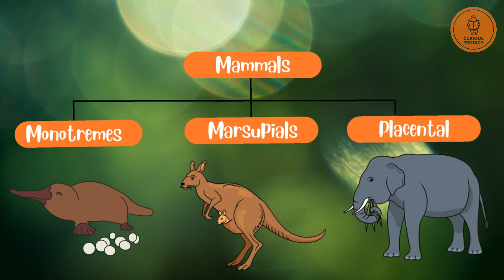Classification of Mammals: Monotremes, Marsupials and Placentals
Welcome to the fascinating world of mammalian diversity! In this educational video, we'll explore the classification of mammals into three distinct groups: monotremes, marsupials, and placentals. Join us as we embark on a journey through the evolutionary history and unique characteristics of each group.

First, we'll delve into the world of monotremes, the most primitive group of mammals that lay eggs instead of giving birth to live young. Meet iconic monotremes like the platypus and echidna, whose remarkable adaptations have fascinated scientists for centuries.

Next, we'll journey to the land of marsupials, mammals that give birth to tiny, undeveloped young who complete their development in a pouch. Explore the diversity of marsupials, from kangaroos and koalas to opossums and wombats, and learn about the specialized reproductive strategies that define this group.

Finally, we'll uncover the world of placentals, the most diverse and widespread group of mammals that give birth to live young nourished by a placenta during gestation. From familiar creatures like dogs, cats, and humans to exotic species like elephants, dolphins, and bats, placentals dominate terrestrial, aquatic, and aerial habitats around the world.

Through stunning visuals and expert narration, we'll learn about the evolutionary relationships and ecological roles of monotremes, marsupials, and placentals, and gain a deeper understanding of the incredible diversity of life on Earth.

Whether you're a student studying biology, an animal lover eager to learn more about our furry friends, or simply someone who enjoys exploring the wonders of the natural world, this video offers a comprehensive overview of mammalian classification and diversity.

Let's celebrate the beauty and diversity of mammals and the fascinating adaptations that have allowed them to thrive in habitats around the globe!